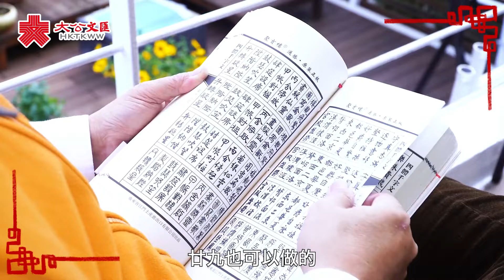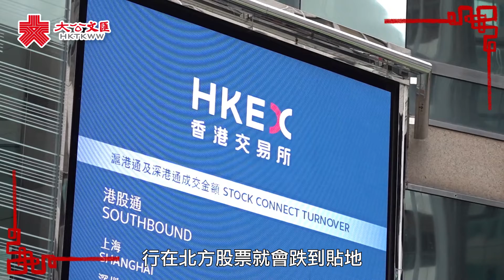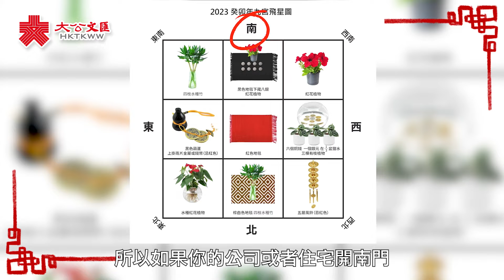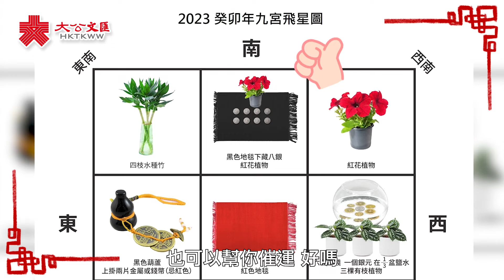港 · 拉闊 Ep25｜送虎迎兔新年想行大運？蔣匡文師傅教你趨吉避凶無難度